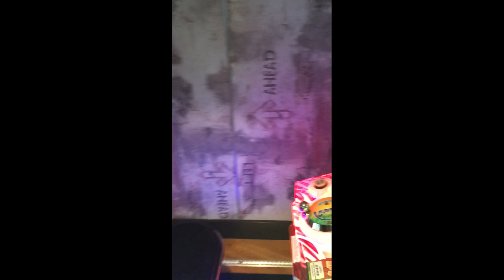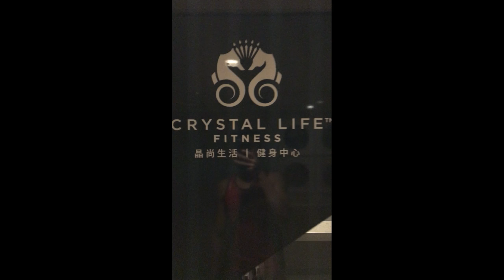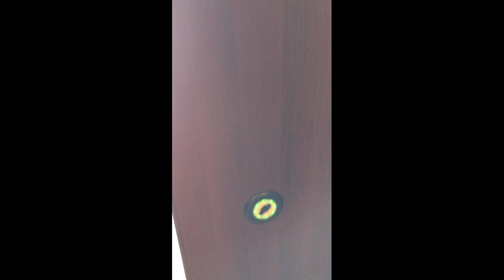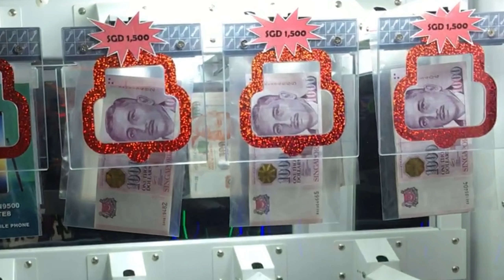Genting Dream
A trip with Genting Dream!